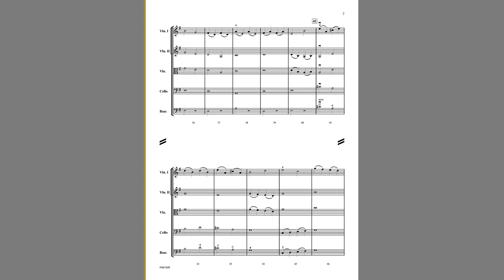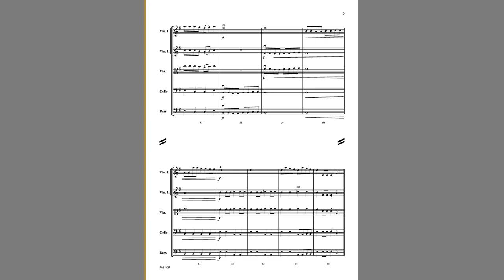Bow Hunters (FAS142) by Deborah Baker Monday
String Orchestra Grade 1.5

Young musicians playing Bow Hunters are on a quest to play in the best part the bow! Whether slurring easy quarter notes, sustaining half notes and whole notes, or digging into the exciting eighth-note melody, players will get to effectively use every inch of bow hair, from the frog to the tip. The E minor melody gets passed around the orchestra, with opportunities to practice C-natural finger patterns in every part.